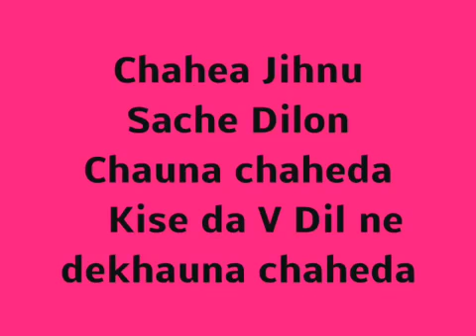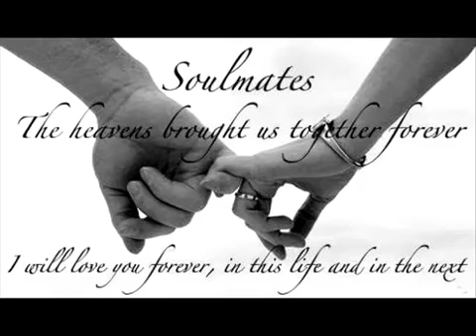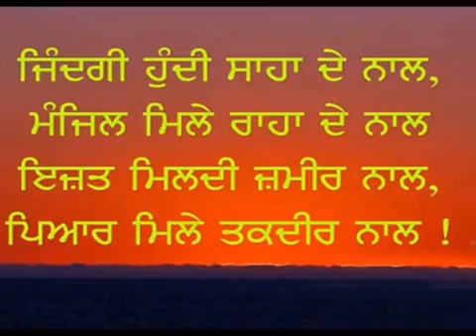Main Jo v Haan Sajna Ek Tere Karke new Songs 2023 very nice beautiful song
Main Jo v Haan Sajna Ek Tere Karke 2019
Korean Mix Hindi Songs Atif Aslam❤ Cute Love Story 💕 Kuch Is Tarah
New Hindi Songs 2020 | Romantic hindi love songs 2020 march |Indian Song Playlist Bollywood New Song
Full Song: O SAKI SAKI | Batla House | Nora Fatehi, Tanishk B,Neha K,Tulsi K, B Praak,Vishal-Shekhar
Jannat (Official Video) | Sufna | B Praak | Jaani | Ammy Virk | Tania | Latest Punjabi Songs 2020
Bhula Dunga - Darshan Raval | Official Video | Sidharth Shukla | Shehnaaz Gill | Indie Music Label
Full Video :Illegal Weapon 2.0|Street Dancer 3D |Varun D,Shraddha K,Nora|Tanishk B,Jasmine S,Garry S
Full Video :Illegal Weapon 2.0|Street Dancer 3D |Varun D,Shraddha K,Nora|Tanishk B,Jasmine O Mehndi Pyar Wali Hathon Pe Lagao Gi  Hindi Crush Love Story  Hindi School Love Story Song  2019
EID KARAA DE | ANGELA KRISLINZKI | OFFICIAL 2019

Je Ohnu Mere Naal Mohabbat Howegi Wo Aap Awega   Sippy Gill   Latest punjabi son 2019